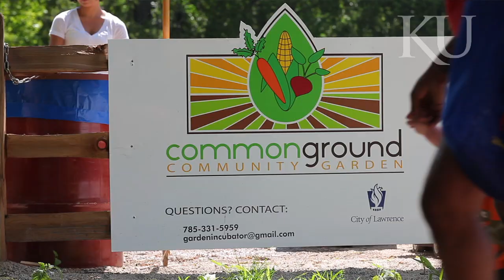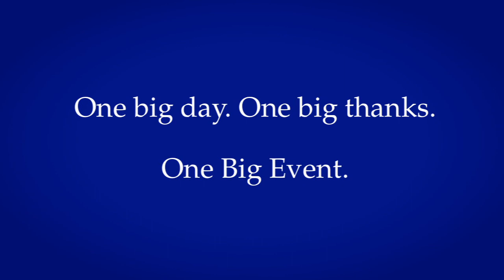The Big Event at KU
The Big Event connects the KU campus with the Lawrence community by recruiting thousands of student, faculty, and staff volunteers to work at hundreds of local job sites during one day of service. Big Event volunteers provide a helping hand to Lawrence residents by completing projects in their neighborhoods.

The third annual event is scheduled for Saturday, April 13, 2013. Registration for volunteers and job requests for residents will be available in fall 2012.